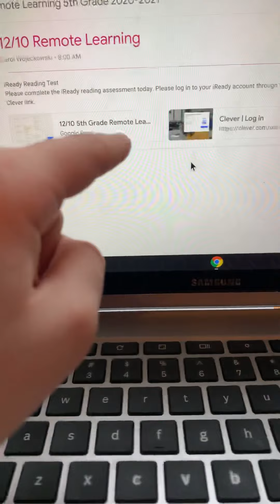Vlogmas day: 10